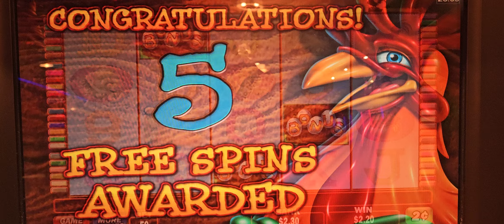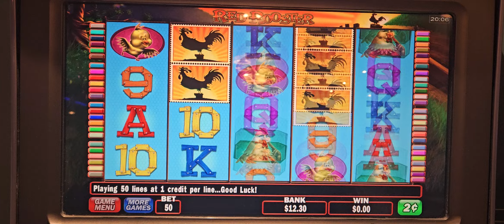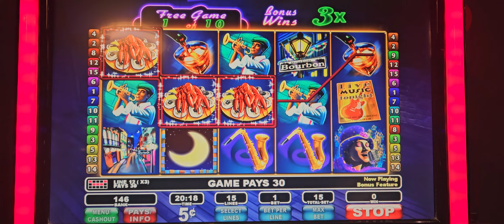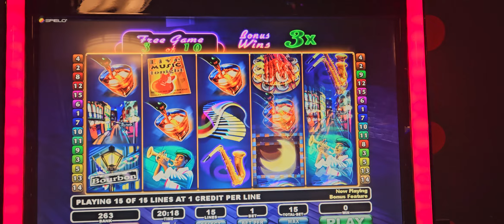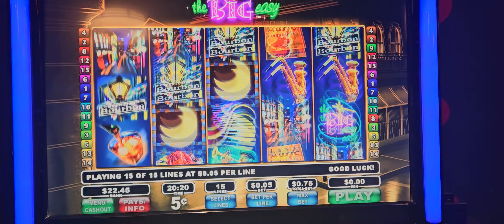Date Night Red Roster bonus and Big Easy.